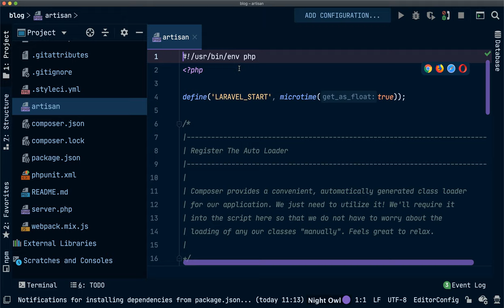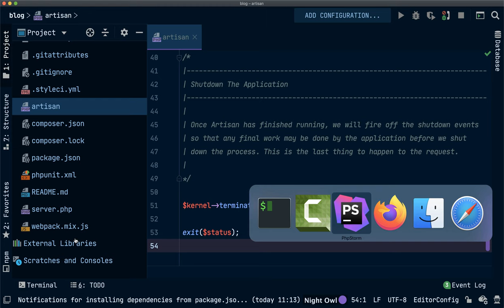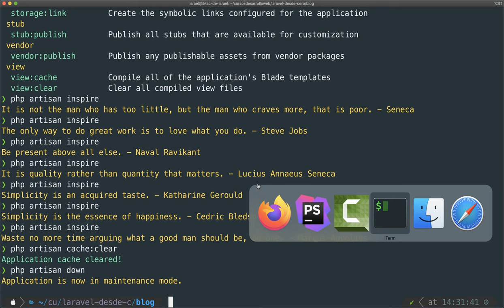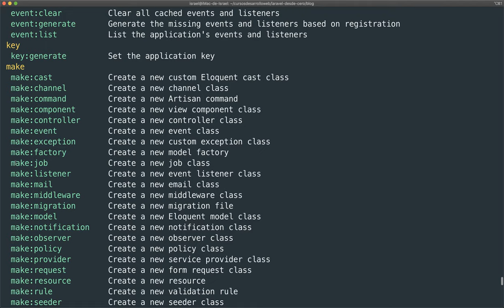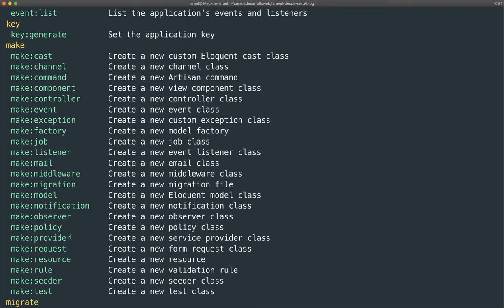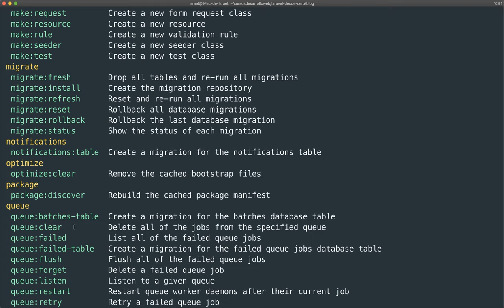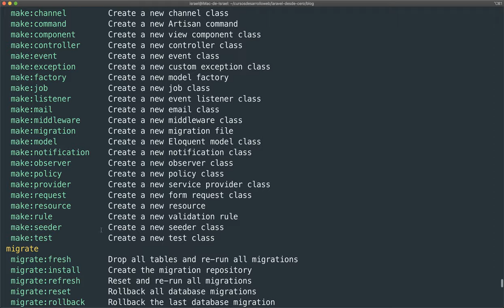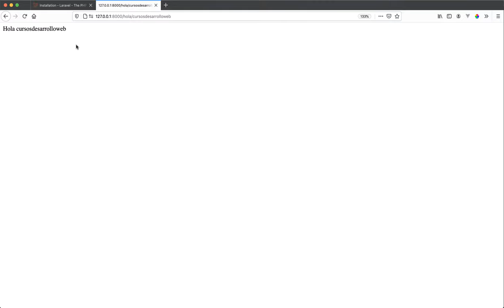#10 Artisan, la línea de comandos para Laravel - Curso Laravel 8 gratis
En este vídeo te explico qué es Artisan, cómo funciona y cómo te va a ayudar a lo largo de tus futuros desarrollos, espero que te guste mucho.